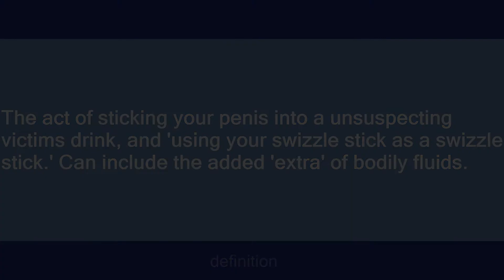Penis Colada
Slang flashcards: